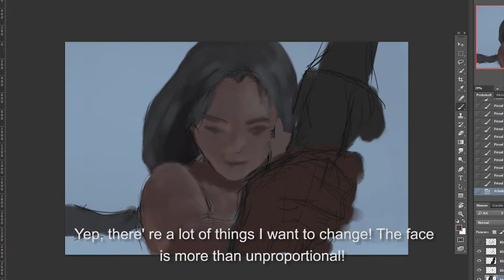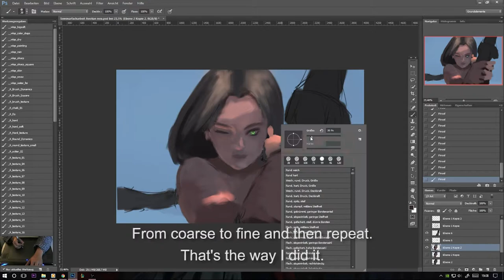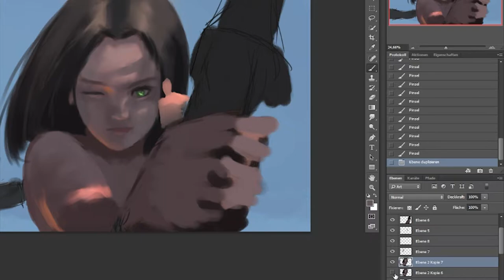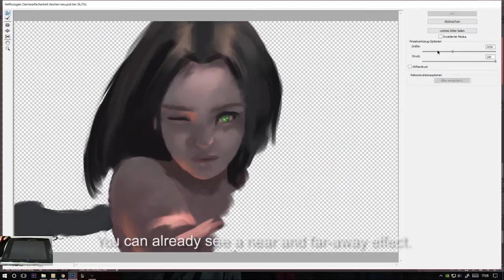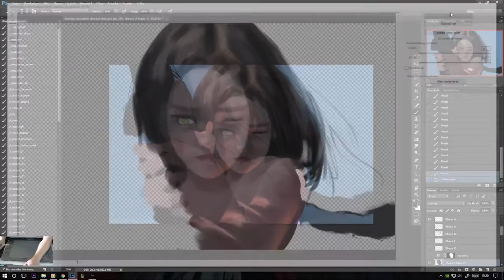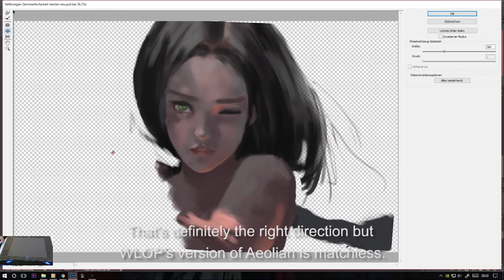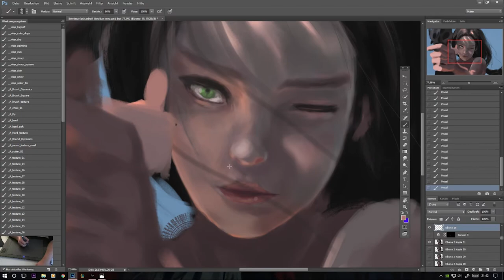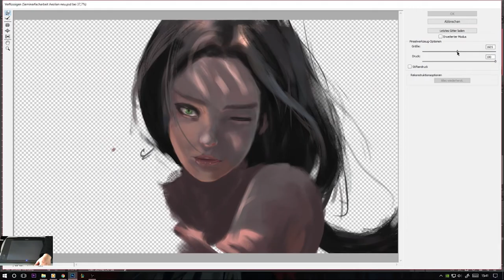Let's try to paint WLOP's Aeolian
Hi!

I mainly used WLOP's tutorial video to paint Aeolain.